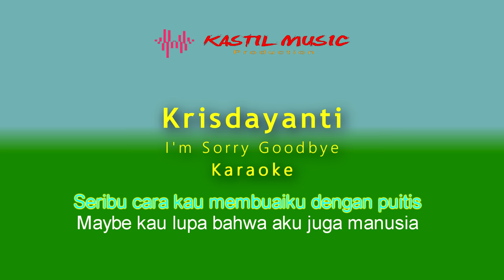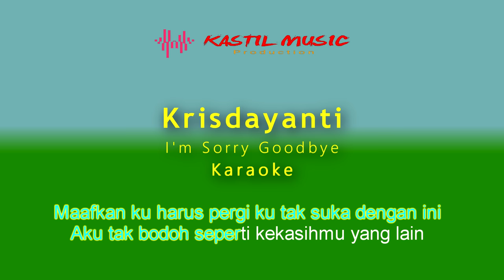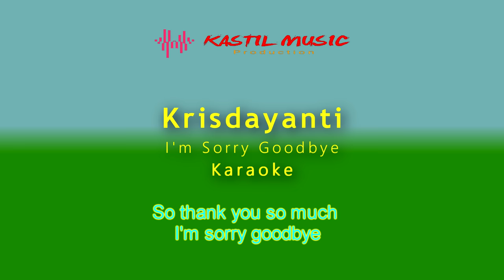KRISDAYANTI - I'm Sorry Goodbye ( karaoke ) - Tanpa vocal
Krisdayanti - I'm sorry good bye ( karaoke ) by Kastil Music

Krisdayanti - I'm sorry good bye
 ( Official music video )

Sebelum bertemu denganmu
Hidupku bahagia
Semenjak bertemu denganmu
Ku makin bahagia
Semakin lama aku
Smakin tau tentang engkau
Sedikit kecewa
Ternyata engkau tak baik
Pertama tama semua manis
Yang engkau berikan
Membuat aku merasakan
Cinta sebenarnya
Semakin hari
Semakin terungkap
Yang sesungguhnya
Ku makin kecewa
Ternyata kau penuh dusta
Maafkan ku harus pergi
Ku tak suka dengan ini
Aku tak bodoh
Seperti kekasihmu yang lain
Terima kasih oh Tuhan
Tunjukkan siapa dia
Maaf kita putus
So thank you so much
I'm sorry goodbye
Seribu cara kau membuaiku dengan puitis
Maybe kau lupa
Bahwa aku juga manusia
Yang punya mata
Telinga hati dan perasaan
Maaf aku pergi
Dan takkan untukmu lagi oh uh
Maafkanku harus pergi
Aku tak bodoh
Maafkan ku harus pergi (aku tak suka dengan ini)
Tak seperti kekasihmu yg lain
Kau tunjukkan siapa dia
Maaf kita putus
I'm sorry goodbye (I'm sorry goodbye)
I'm sorry goodbye
I'm sorry goodbye
I'm sorry goodbye